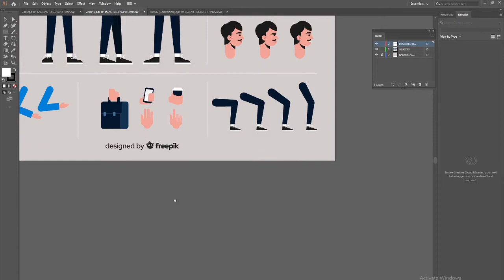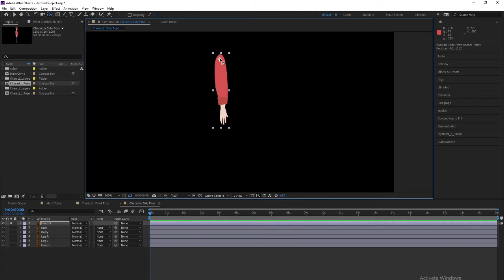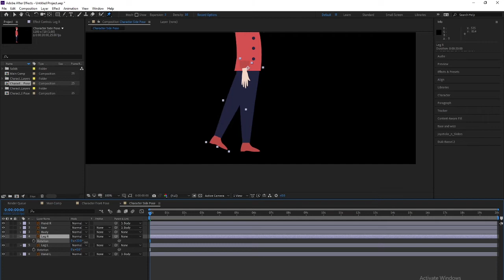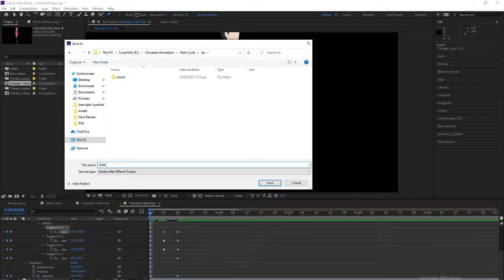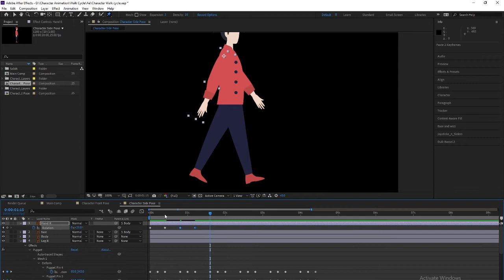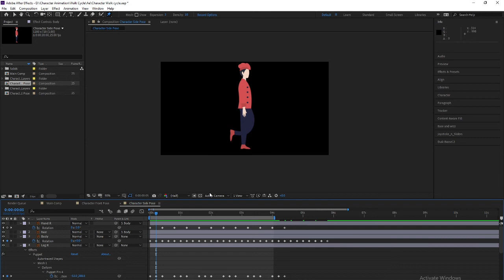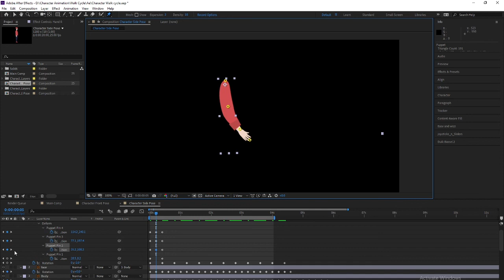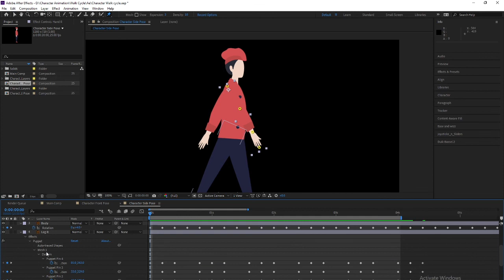Character Animation Walk Cycle (Side Pose) After Effects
In this video you can learn Character Animation Walk Cycle in After Effects using Puppet Tool

Character Layering in Adobe Illustrator for Animation